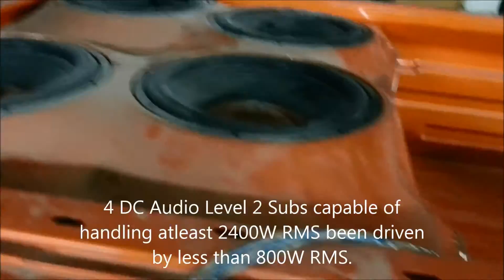Build in Progress! Pioneer Amps, DC Audio Subs and some Madness!!!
Vehicle 1: Camry - Simple Custom build in progress
Status: Almost complete
Interior:
 Clasonic Stereo
 Alpine SPR 60C front
 Alpine SPR 60 Rear
 Pioneer D8604 amplifier
 Pioneer Dual 2 inch Entry level sub
 Pioneer D8601 amplifier
Exterior:
 Pioneer 6x9 on Trunk lid
 Power Bass 4XL 8 inch Mid bass
 Earthquake Tweeters
 17 inch TV
 Pioneer D8604 Amp

Vehicle 2: Chevy Silverado - Show car class build
Status: Part complete
Exterior:
 4 x DC Audio Level 2 15 inch subwoofer capable of handling 600W Upwards each.